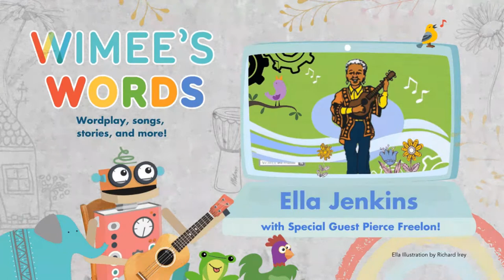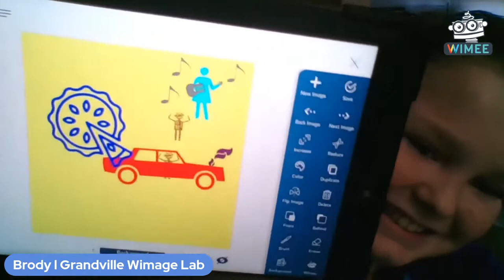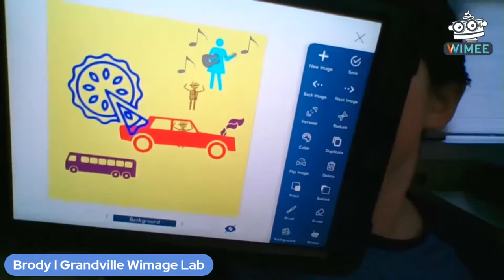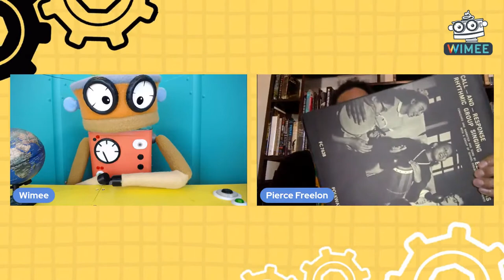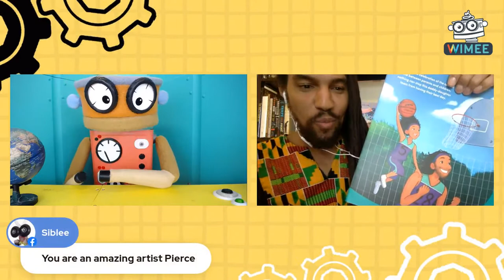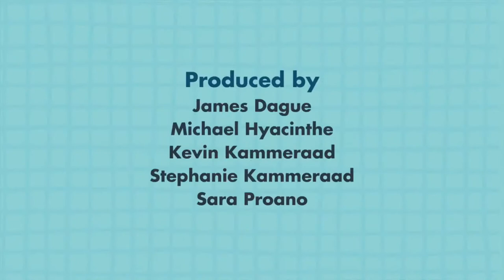Wimee's Words - ELLA JENKINS (Encore Presentation)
Ella Jenkins is known as the First Lady of Children’s Music! This episode chucked full of love for Ella and her music and full of guests who are inspired by her and her works. Wimee created a story using the words: Ella Jenkins, car, and pumpkin pie, Brody created a colorful Wimage, Brad translated today’s words into one of Ella's favorite languages, Swahili, Pierce Freelon joined the show to talk to us about his music, his love of Ella, and the cool new book he wrote, Tim Ferrin joined the show to tell us all about the amazing new documentary he is producing about Ella, our game of Add to the List featured all of the team's favorite Ella Jenkins' songs, and we ended the show with an Ella inspired dance (and even did a fun after party where we talked about Ella more)!